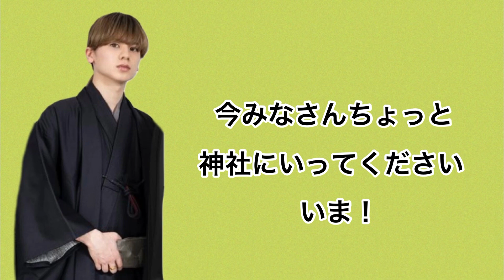【BE:FIRST】マナトの雅楽でお詣りしませんか？【MANATO】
皆様、あけましておめでとうございます⭐︎
2022年もBMSG、BE:FIRST、BESTYの皆様にとってしあわせな1年になりますようにと願っております♪
マナトの雅楽で最高のスタートをきりましょう＾＾！